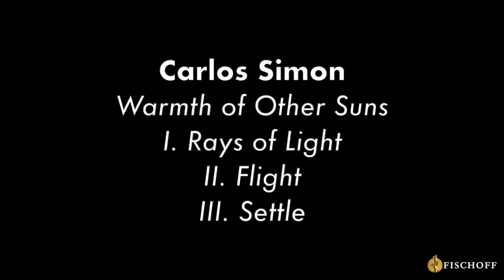2022 Fischoff Competition Lift Every Voice Prize Concert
New this year is the Fischoff Lift Every Voice Prize for best performance of a piece by a historically underrepresented composer in the chamber music world. This inaugural prize focuses on works by Black, Hispanic, Latino or Latina composers. Senior Division musicians were eligible to submit a video performance for a chance to win a $1,500 cash prize and performance opportunities during Competition weekend.

00:00 Introduction: Dr. Alfred Guillaume, Jr. Board of Director & Chair, Fischoff Equity, Diversity and Inclusion Committee
03:58 Elless Quartet, Cleveland Institute of Music - Strum, Jessie Montgomery
12:00 Flora Quartet, Arizona State University - Converging Specturs, Kevin Day
15:00 Ivalas Quartet, University of Colorado - Warmth of Other Suns, Carlos Simon
29:19 Kodan Quintet, Rice University - Afro-Cuban Concerto, Valerie Coleman
45:13 Mixed Media, University of Georgia - "Memory" from Nepomuk's Dances, Marcelo Zarvos
51:51 Sequoia Reed Quintet, Eastman School of Music - Street Tango, Astor Piazzolla
56:29 Uptown Winds, Manhattan School of Music - Red Clay & Mississippi Delta, Valerie Coleman
1:01:44 Winner Announced

Join us for the YouTube premiere showcasing the quarterfinalists for this year's prize. The winner of the prize will be announced at the end of the virtual concert.

Special thanks to this year's Lift Every Voice Prize Jury: Michael Cameron, Julio Elizalde and Jeff Scott.

Tune in on Sunday, May 22 at 4pm to hear the winner perform as part of the Gold Medal Concert and on the Violin Channel.